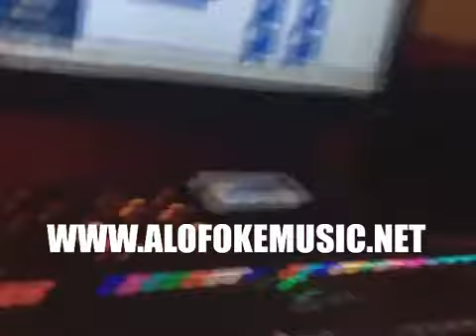El Mayor Clasico Tu Ere Una Encendedora Trailer Oficial